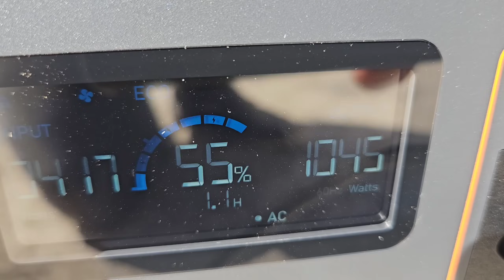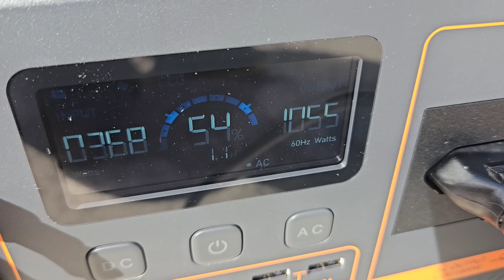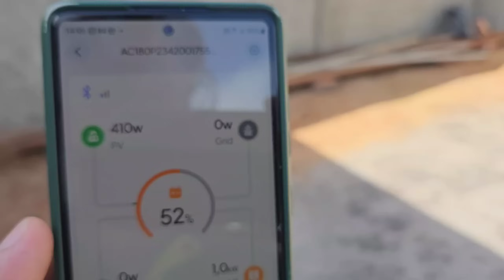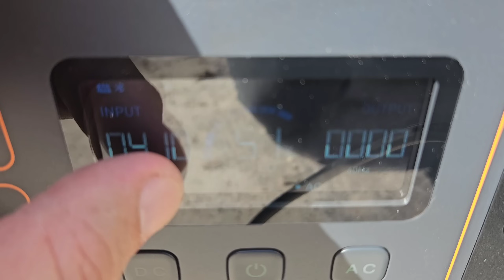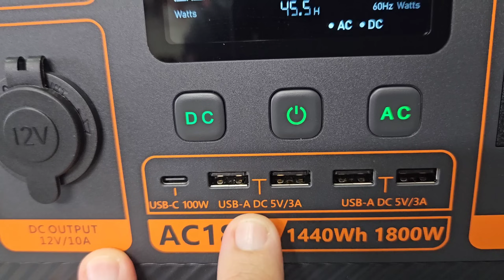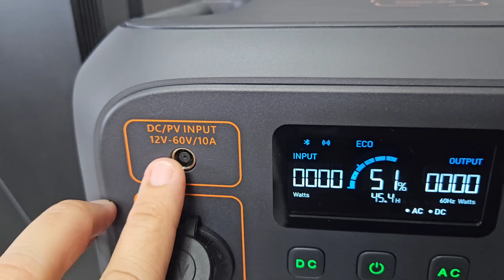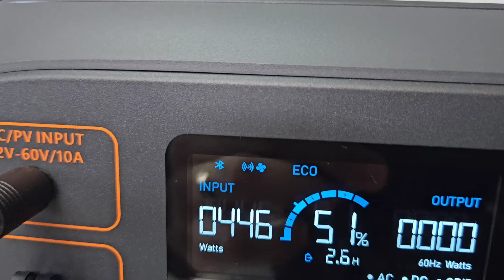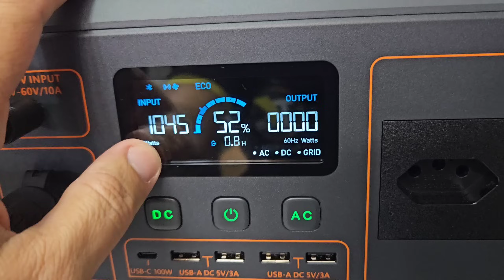AC180P da Bluetti Estação LIGA TUDO com uma placa de 550w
Liguei tudo isso com apenas uma placa grande, 2700WP , 1800W Nominal essa é a estação AC180P da Bluetti
AC200P no BRASIL ZERO TAXAS
8 PCS LIFEPO4 EVE 105AH + BMS JK NO BRASIL

INVERSORES ATÉ 8000W LVYUAN NO BRASIL(ZERO TAXAS)